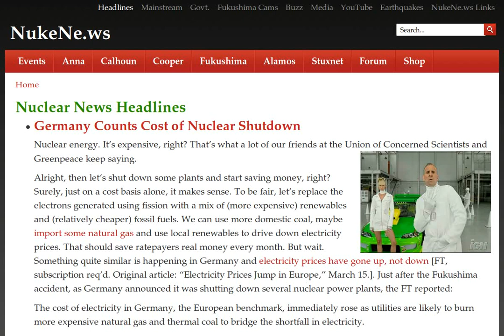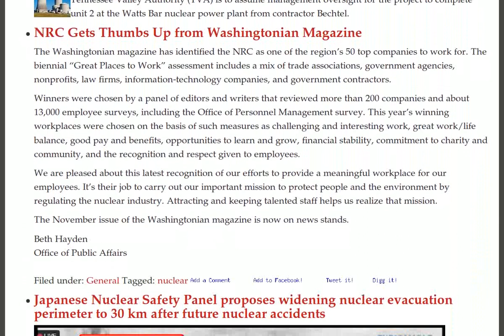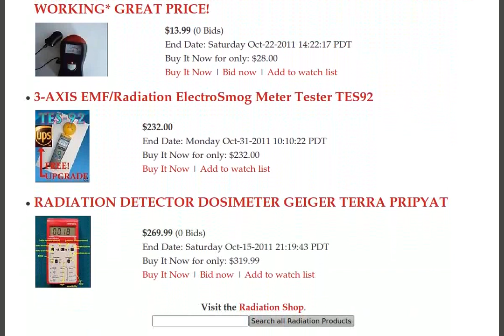North Anna Petitions, Canada Levels, Groundwater, Watts Bar II, Matsudo City, Gunderson, Utah Mining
- Germany Counts Cost of Nuclear Shutdown, Asahi: Massive amounts of groundwater flowing into Reactors No. 1-4 — Contaminated water levels up 40% since June despite 'decontamination' — Considered to have "damages in the walls of the buildings"

7 Microsieverts/Hr Radiation Measured in Matsudo City, Chiba

MEXT Releases New Radioactive Survey Maps

10/20/2011 Fukushima Update with Arnie Gunderson

Utah acquisition opens door for new mine

China, Taiwan sign nuclear safety accord

Groups petition NRC to delay restart of quake-centered N. Anna reactors

TVA to manage Watts Bar 2 project

NRC Gets Thumbs Up from Washingtonian Magazine

Japanese Nuclear Safety Panel proposes widening nuclear evacuation perimeter to 30 km after future nuclear accidents

New pics of Reactor No. 3 show crane has collapsed onto leaking containment vessel (VIDEO)

Ride gets rougher as Rio Tinto bids for Hathor

10/19/2011 Japanese communities record Chernobyl-level radiation

Tokyo-area: 11.3 millisievert per year radiation dose at elementary school in Higashimurayama — Saitama tea leaves over 2,000 Bq/kg

Wednesday Update

*JUST IN* Paper: "Now evidence has emerged that the radiation in Canada was worse than Canadian officials ever let on" — Radioactive coverup?

China, Taiwan sign nuclear safety pact

Pakistan repairs nuclear power plant leak

Greenpeace criticises Japan radiation screening